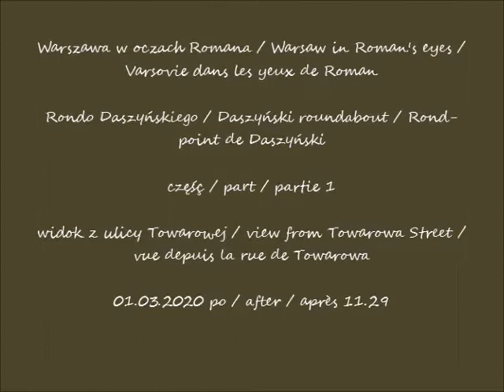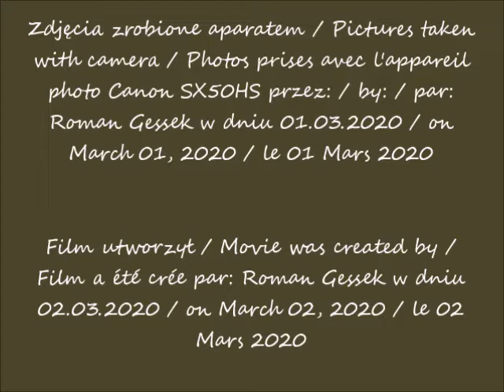2020 03 01 Warszawa Rondo Daszyńskiego widok z ulicy Towarowej cz 1 po 11 29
Rondo Daszyńskiego / Daszyński roundabout / Rond-point de Daszyński
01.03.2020 po / after / après 11.29